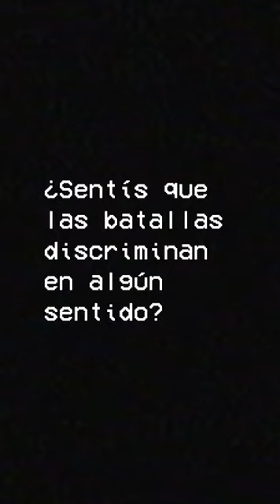MIRATHEA habla de las mujeres en el Rap y más...